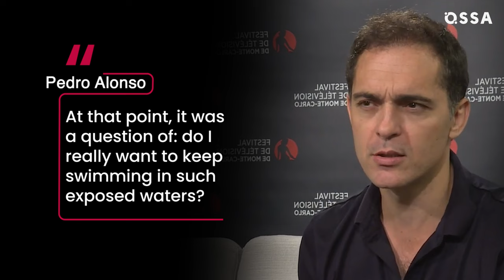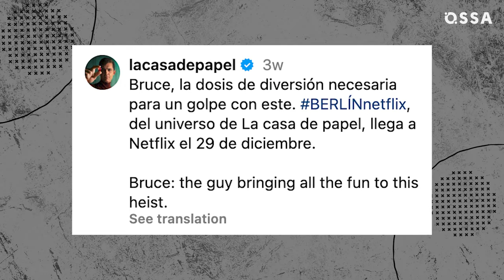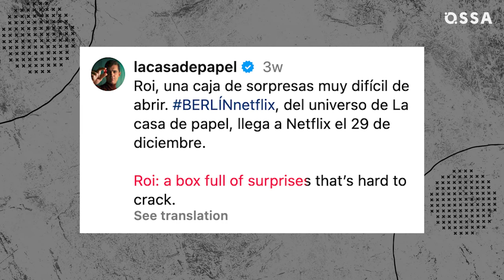Berlin Series Cast: Real-Life Partners, Ages, Past Projects, and More! |⭐ OSSA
Prepare for an exhilarating journey into the heart of the new Netflix series, Berlin, a gripping spin-off from the iconic Money Heist universe! In this video, we'll unravel the mysteries surrounding the talented cast that breathes life into this thrilling new chapter.

Join us as we dive deep into the characters and the actors who portray them, with a special focus on the enigmatic Pedro Alonso, known for his unforgettable role as Berlin in Money Heist. Discover Pedro Alonso's transition from the renowned Money Heist to his captivating portrayal in Berlin, and see why he almost refused to reprise the role.

But the excitement doesn't end there. We'll shine a spotlight on the talented ensemble cast, including the phenomenal Itziar Ituño, the dynamic Najwa Nimri, the captivating Michelle Jenner, the talented Begoña Vargas, the seasoned Tristán Ulloa, and the rising stars Joel Sánchez and Julio Peña.

OSSA brings you exclusive insights into the personal lives of the Berlin actors. Whether you're a devoted fan of Money Heist or simply curious about the latest addition to the Netflix universe, don't miss out on this in-depth exploration of the cast of Berlin. Join us as we uncover the secrets and get ready for a thrilling ride into the world of Berlin!